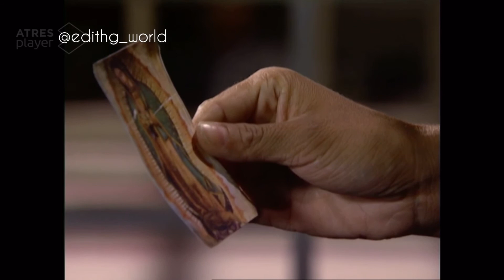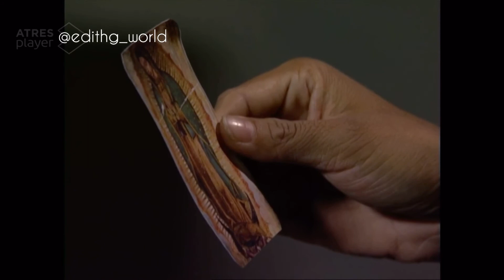Palabra de mujer capítulo 142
Edith González